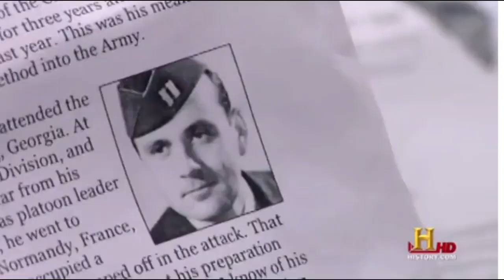Gwiazdy Lombardu: Banknot KACZYŃSKI 50000 ZŁ 😱😱😱